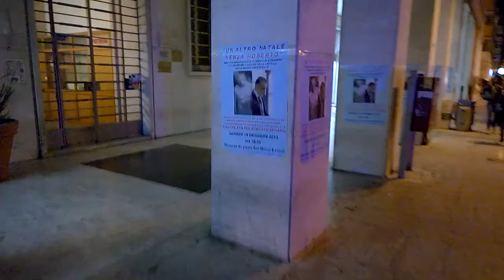giovedi sera 18 dicembre 2014 604